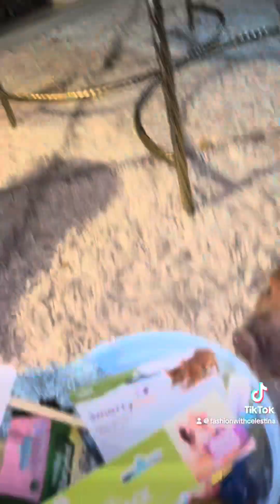Spend Easter With Us